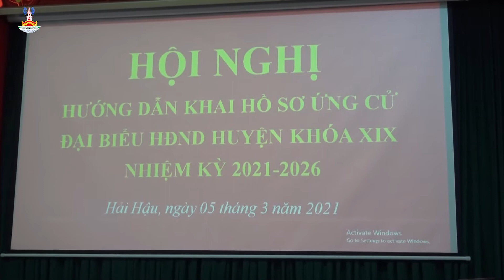Chương trình Thời sự Hải Hậu Tuần 1 tháng 3 năm 2021: Trung tâm VH TT & TT huyện.